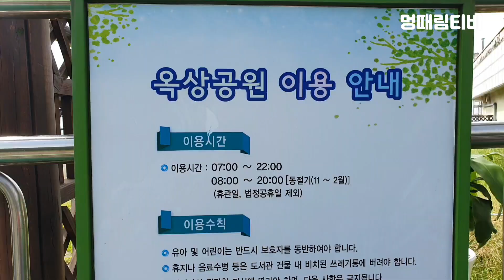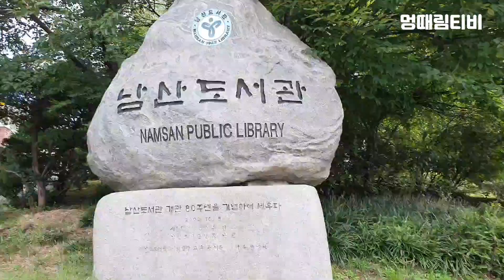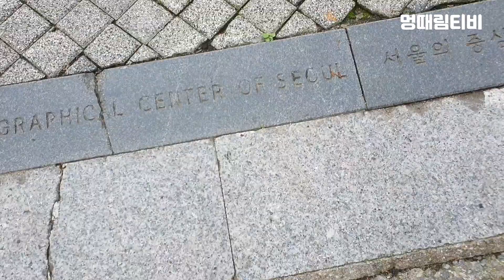132. 강호동보다 큰 멍피디의 남산 오르기 멍때림. [하루 5분 휴식]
강호동보다 덩치가 큰 멍피디가 남산을 올라 보았습니다. 힘들었지만 좋은 시간이었습니다.
 Producer Mung, who is bigger than Kang Ho-dong, climbed Namsan. It was hard, but it was a good time.
 カン·ホドンより図体の大きいProducer Mungが南山に登ってみました。 大変でしたが、良い時間でした。
 比姜虎东体型更大的Producer Mung登上了南山。 虽然很累，但是是很好的时间。
저희 멍때림티비는 하루 3분 뇌를 휴식시키자는 생각으로 영상을 제작하고 있습니다. '생각으로부터의 자유'를 지향하고 있는 셈입니다.
 화면을 보시면서 소리를 들으며 생각을 멈추는 시간을 가져 보세요. 현장에 있는 느낌을 주기 위해 인위적인 소리를 첨가하지 않고 차소리, 개소리 등을 그대로  방송합니다.
멍때림티비를 제작하는 저는 대학에서 뇌교육 전공하고 국가공인 브레인 트레이너, 국제 뇌교육 전문지도사, 국제 뇌교육협회 인증 뇌교육지도사, 명상심리상담사, 감정노동관리지도사의 자격을 보유하고 있습니다.